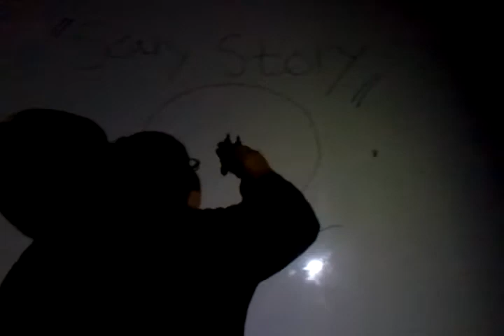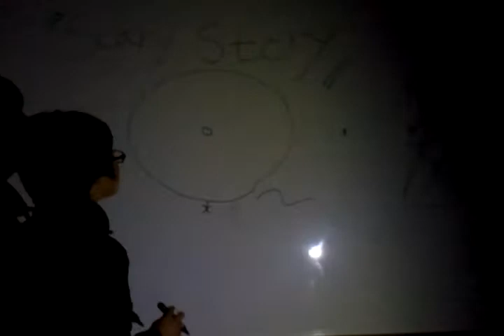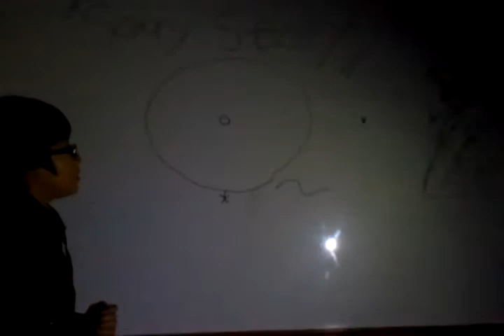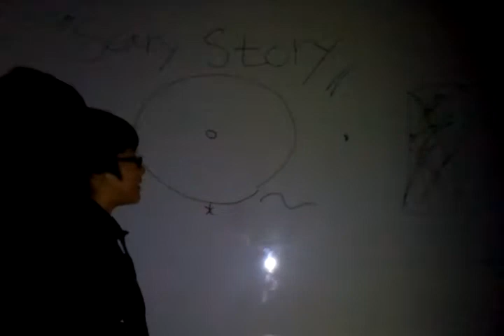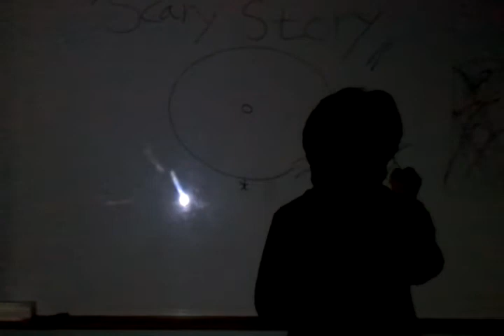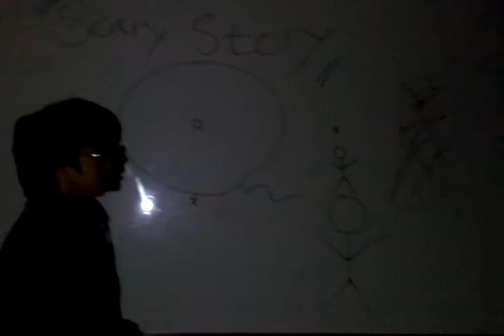Halloween in Korea: Scary Story Time!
Some of my students wanted to get into the spirit of Halloween so decided to tell scary stories. The student talking is suppose to make the story scary but it sounds like he's reading a college dissertation. lol Quite hilarious! Enjoy.